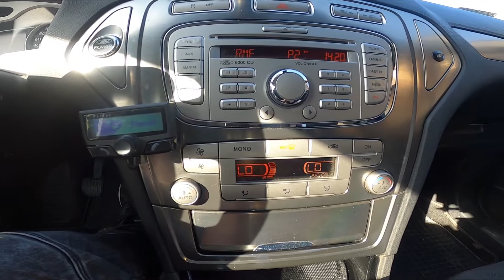How to Change Airflow Temperature in Ford Mondeo IV ( 2007 - 2014 ) - Adjust Blowing Temperature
Years of Production:

2007, 2008, 2009, 2010, 2011, 2012, 2013, 2014

Generation:

IV Generation  - 4 gen (2007 – 2014)

Would You like to know how to Change Air Temperature in Ford Mondeo IV? Blowing Temperature possibility to change is a standard function in almost every car today. But if You've bought a new car sometimes it can be hard to find the button responsible for this function. That's why we've provided a short tutorial from which You'll learn how to quickly Change Airflow Temperature in Ford Mondeo IV.

How to Change Airflow Temperature? How to Adjust Airflow Temperature?